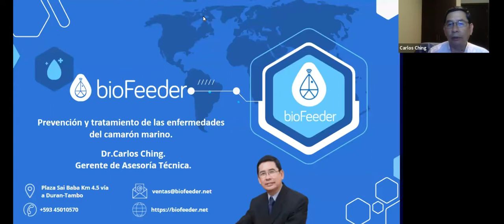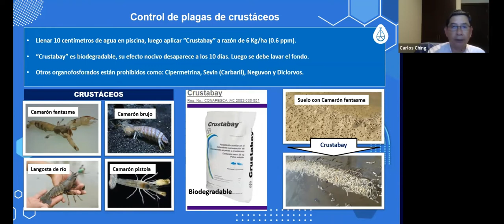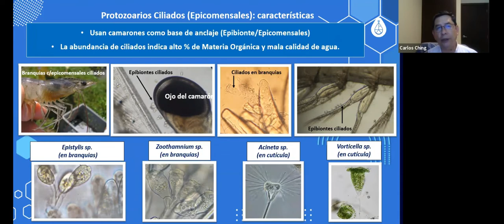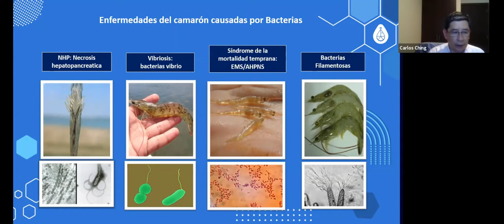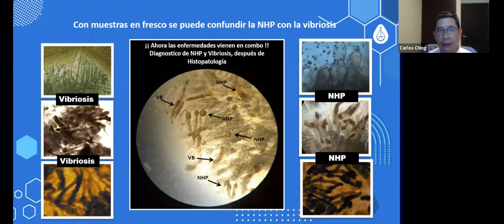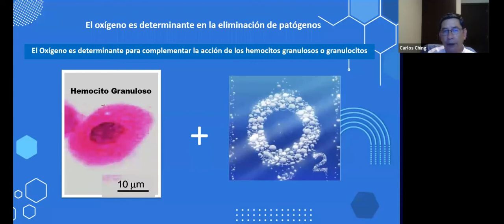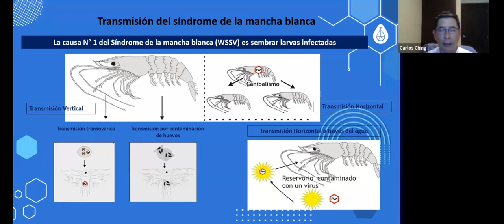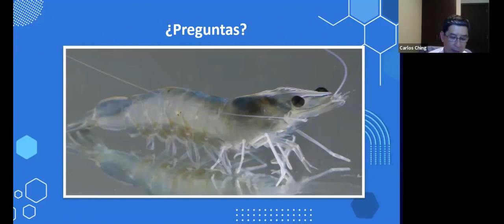Webinar #5 Prevención y tratamiento de las enfermedades del camarón marino 🦐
No te puedes perder nuestro quinto WEBINAR con nuestro ponente el Dr. Carlos Ching 👨🏻‍💻✔️
El tema de hoy es el de “Prevención y tratamiento de las enfermedades del camarón marino”.

Hablaremos de temas relevantes para nuestras camaroneras.
 Permanece conectado..

 ¡Te esperamos!